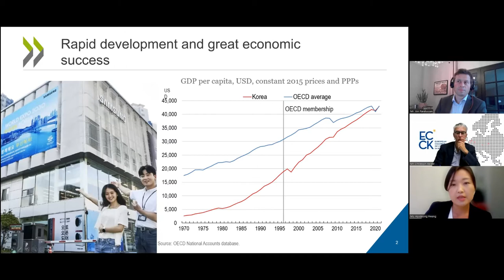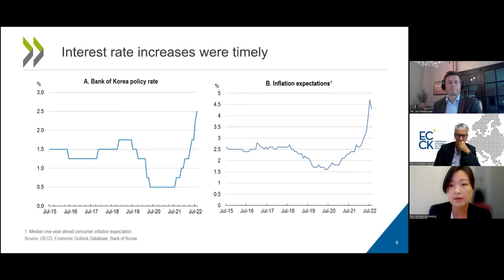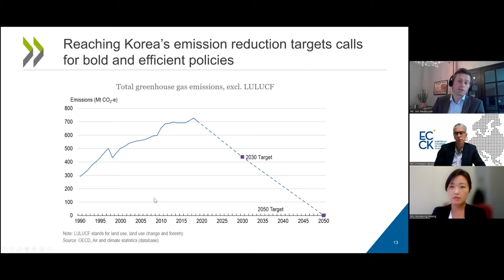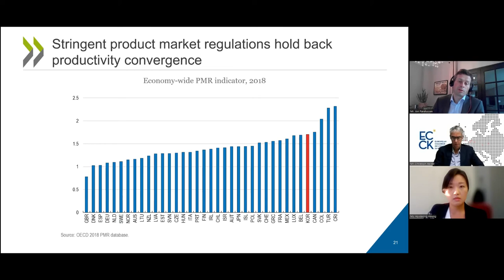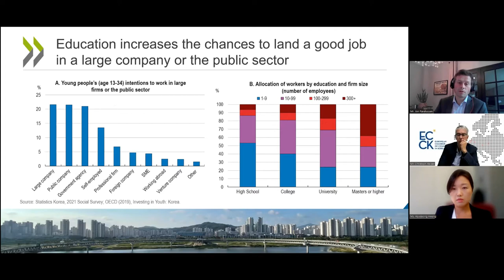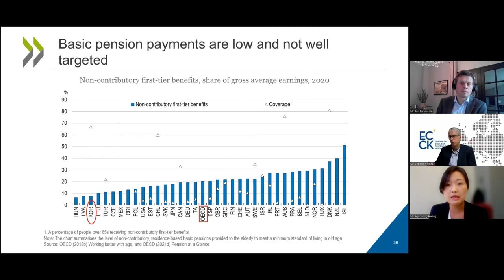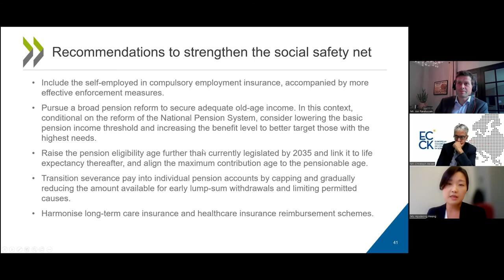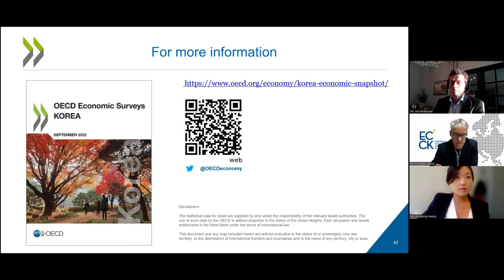The 2022 OECD Economic Survey of Korea | ECCK Live Webinar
The 2022 OECD Economic Survey of Korea: A snapshot of the Korean economy and  long-term challenges.

OECD’s periodic reports on member countries survey the major challenges faced by the country, evaluates the short-term outlook, and makes specific policy recommendations. This year’s edition will be launched the 19th September in Sejong. The OECD’s Korea team, hosted by ECCK, will give an exclusive and timely presentation of the main findings of the report. Topics covered are short-term macroeconomic developments, climate- and energy policies, labour- and product-market dualities, gaps in the social safety net and youth employment.

About the speakers:

Jon Pareliussen, Senior Economist of OECD
Jon Pareliussen is Senior Economist in the OECD Economics Department, where he heads of the Korea desk. Since joining the OECD in 2011 he has held various positions, covering countries including the United Kingdom, Sweden, Estonia and Finland as well as the EU/Euro area and cross-country projects. Before this he held various positions in the Norwegian Ministry of Finance. He has a Master degree in economics from the Norwegian School of Economics.

Hyunjeong Hwang, Economist of OECD
Hyunjeong HWANG is an Economist at the Korea/Sweden desk in the OECD Economics Department. Since joining the OECD in 2015, she has worked on macroeconomic and structural analysis of Finland, Slovakia and China as well as cross-country projects on digitalisation and international trade. Prior to joining the OECD, she was a research fellow at Sciences Po. Her area of research includes international economics and labour markets. She received her Ph.D and Master from Seoul National University.